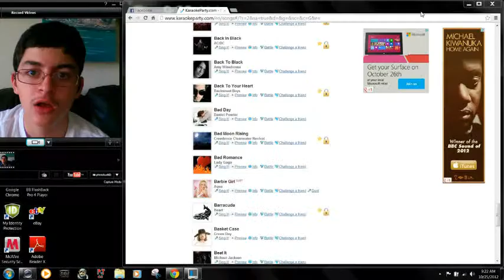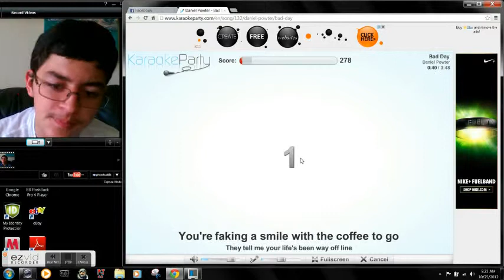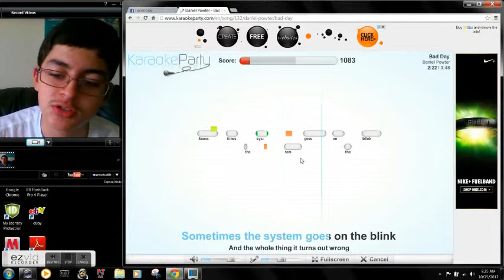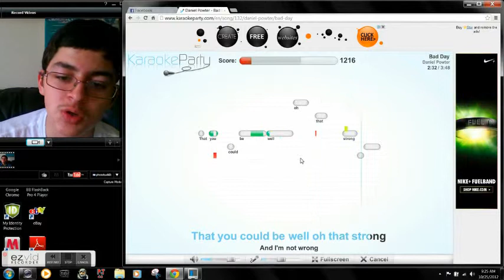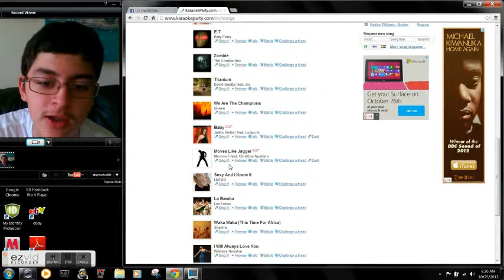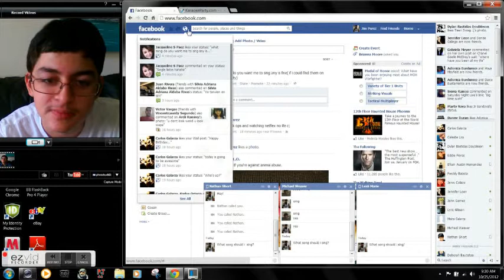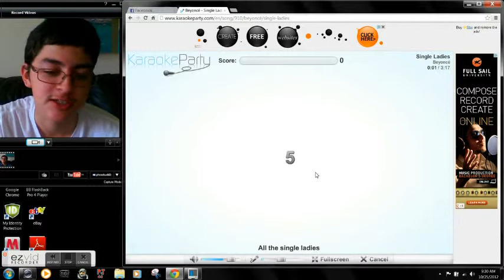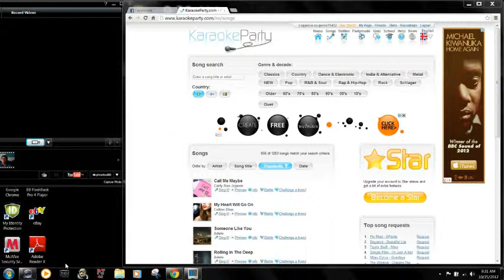Best Bad Day EVER-Karaoke Party- Part 3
Like, Sare Favorite and Most important...  Dont have a bad day. Stay aesome and be yourself.